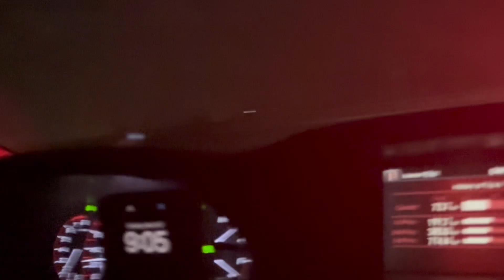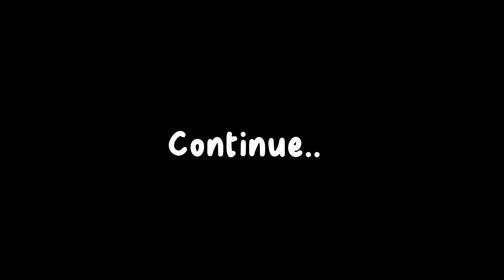Desert Camping In Dubai | Best Camping Spots In UAE | EP 1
In This Video beautiful experience of desert camping 2023.
It's our first time to camp in Dubai